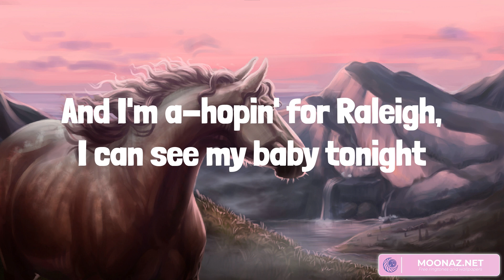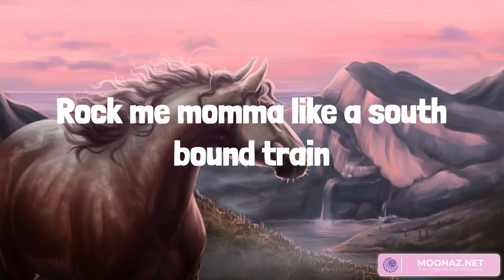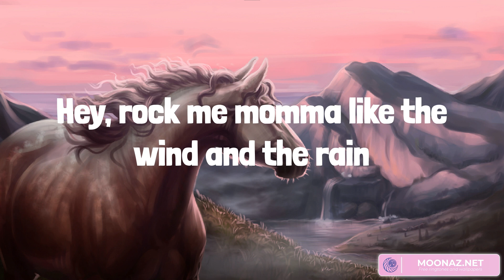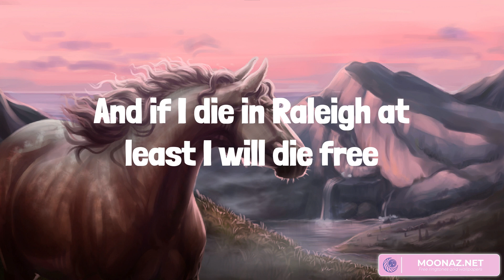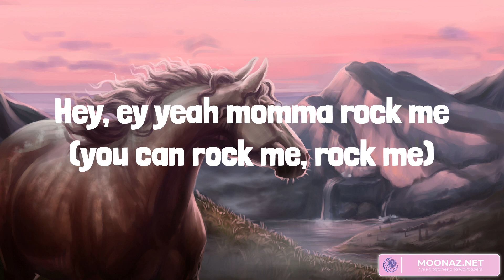Wagon Wheel - Darius Rucker (Lyrics)